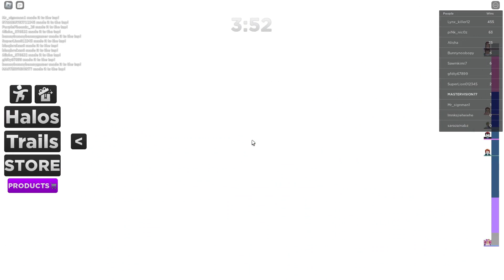WHEN A GOATED CHARACTER LIKE ME PLAY TOWE OF JUMP⚡